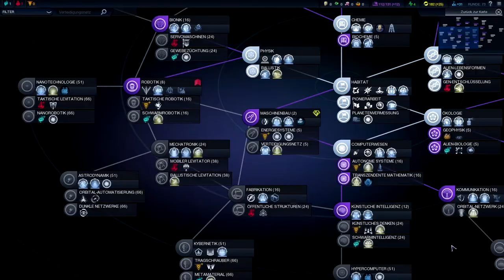Civilization Beyond Earth #08 Die Fantastische Armee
Steam!